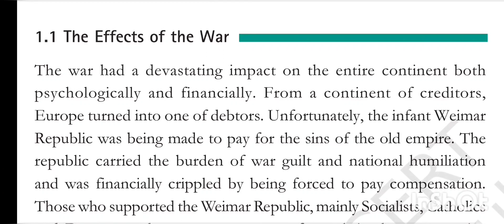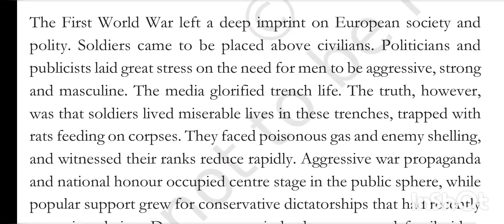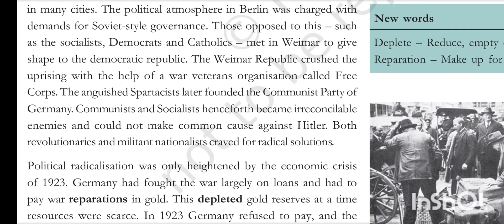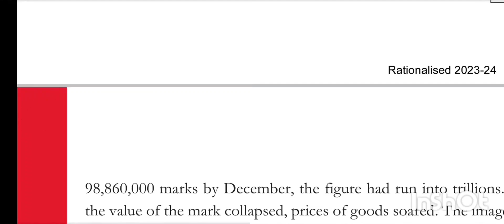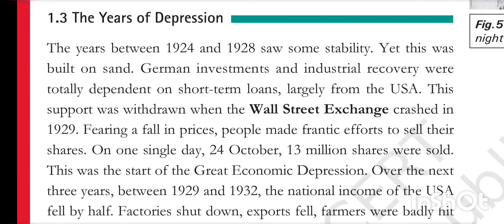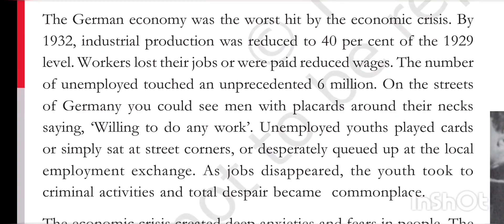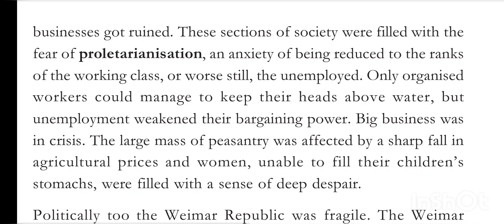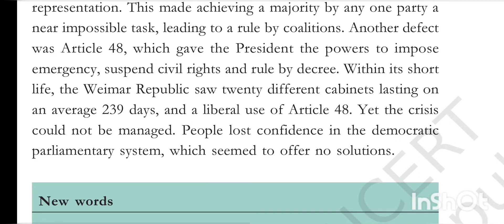9th standard NCERT history chapter Nazism and the rise of Hitler explanation in Malayalam